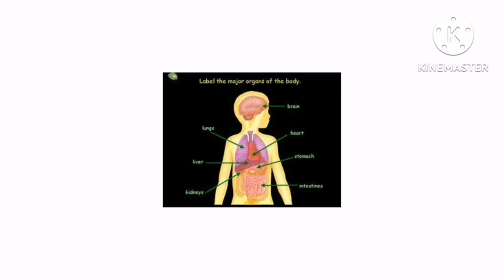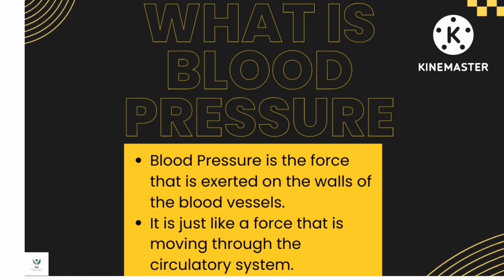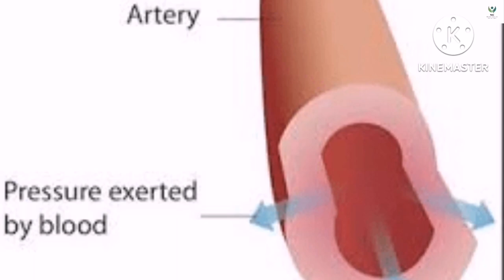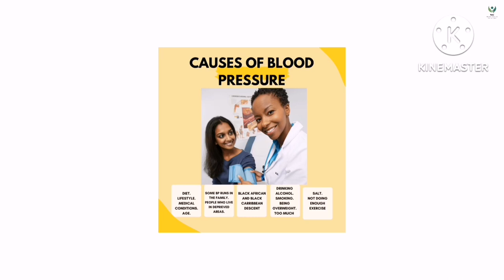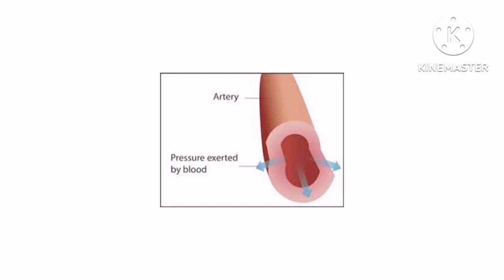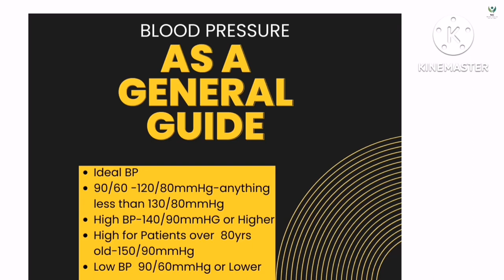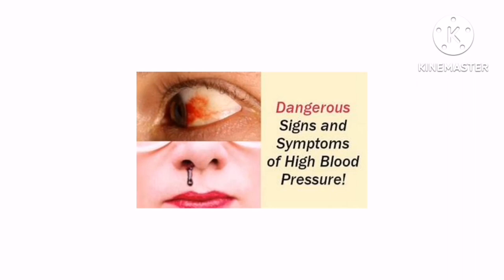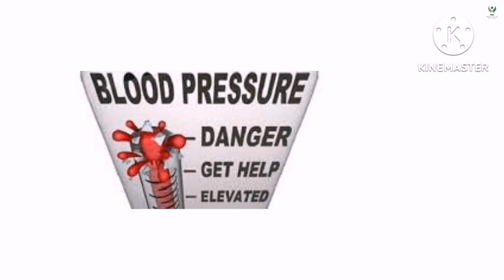WHY YOU MUST ALWAYS CHECK YOUR BLOOD PRESSURE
ALL YOU MUST KNOW ABOUT BLOOD PRESSURE